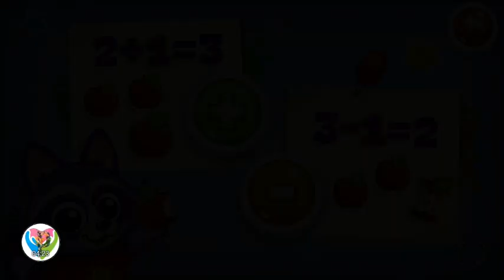Math Starter for Kids - Online Learning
Educational activities for Kids. Addition and Subtraction for kids. Fun and easy but useful game.